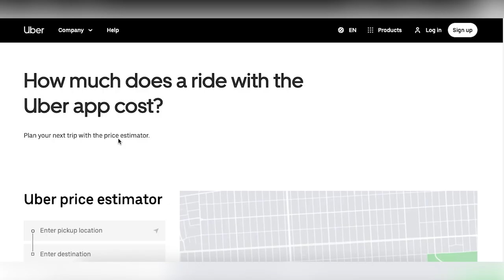#1 Trick to Avoid Overpaying for Taxis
#1 Trick To Avoid Overpaying for Taxi When You Travel International

Do you find yourself paying a lot for taxis when you travel?

Taxi drivers may be shady, especially if they realize you aren't from the area. They will frequently try to take you through long routes or picturesque roads, especially if they charge by the mile.

Most people try to ask natives, such as waiters or concierges, about the usual fare to a particular location. This sometimes works but could be a challenge if you don’t speak the local language.

We’ve got a simple hack!

UBER! Yes UBER!

Well, or any other ride-hailing app - still mostly UBER, BOLT.

Simply open the UBER app -  if you don’t have it on your phone yet, download it from Google Play or App Store

and enter your location and destination to get a fair estimate.

Once you've determined the average cost, try to negotiate the price with the driver of your cab ahead of time.

Let’s run a quick demo with 5 cities to see how this works and how you can avoid overpaying for taxis.

Bucharest - Uber is way cheaper than regular taxis in Bucharest. They usually have cleaner and safer cars, and there's no risk of getting overcharged.

For example, you arrive at the Bucharest Băneasa - Aurel Vlaicu International Airport, and your destination is the Romanian Athenaeum in Bucharest.

Using the Uber price estimate, you can see what the fair would cost and plan accordingly.

#2 Let’s try with another example.

Say you arrive at the San Francisco international airport and you are heading to the Golden gate bridge.

#3 The same trick applies to Berlin,
#4 Accra,
#5 Nairobi,

And every other city Uber operates in :)

When next you are travelling internationally and have a feeling your might be touring the cities, try our hack to avoid overpaying for taxis and enjoy your trip.

TIMESTAMP

00:00 Do you overpay for Taxis?
00:29 Try this simple hack
00:33 UBER
00:38 How does it work?
1:25 UBER Price Estimator
2:00 Conclusion